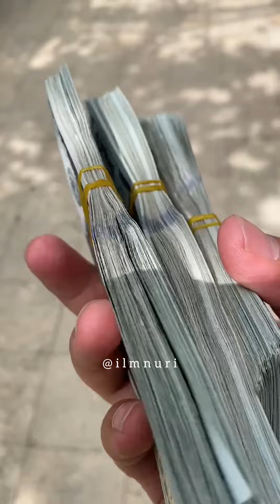Кимни ғами йўқ? Абдуллоҳ домла